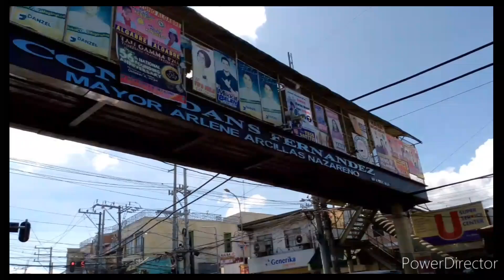CHAM's CHECK UP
Hey! What's up SeaFam?